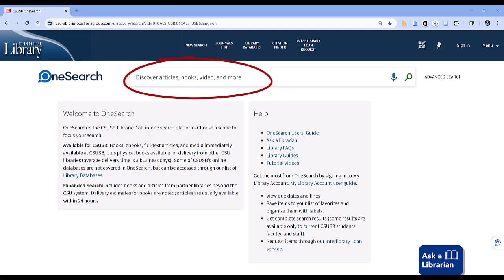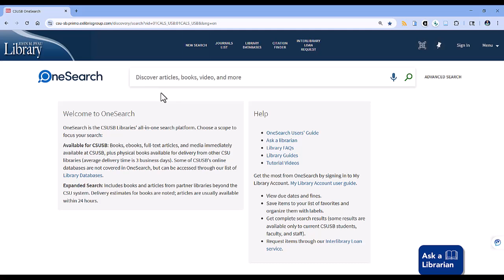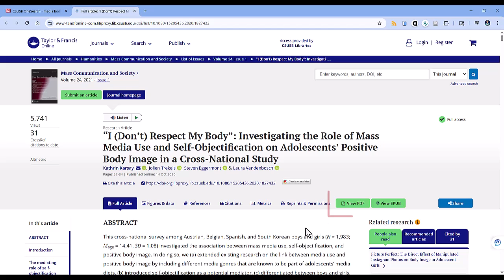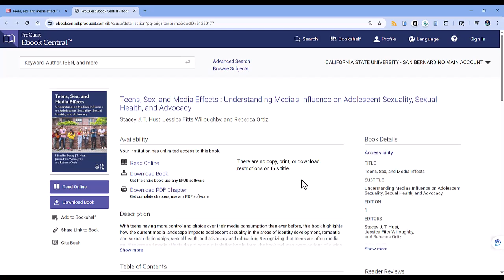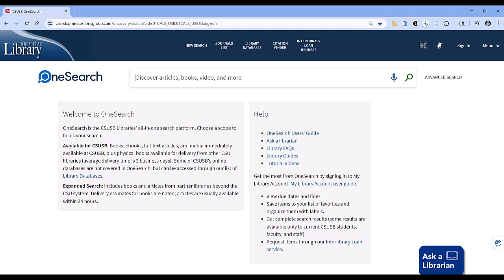Using OneSearch to Get Articles, Books, and More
A quick introduction to the CSUSB Libraries' most basic research source.